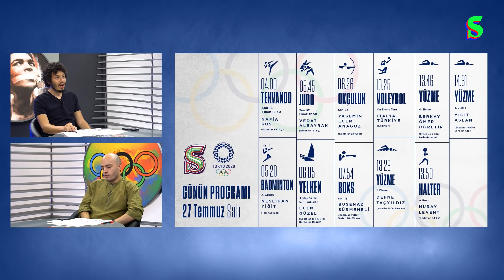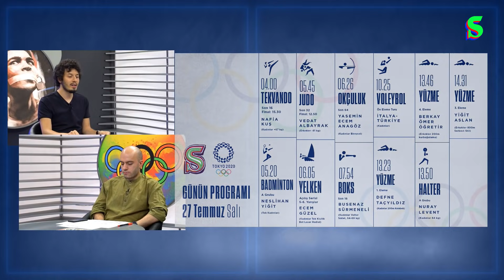Ledecky 🆚 Titmus, Japonya’dan Masa Tenisinde Sürpriz, Tokyo’da Hava Durumu | Olimpiyat Günlüğü #4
Olimpiyat Günlüğü’nün dördüncü bölümünde Ozan Can Sülüm ve Aras Yetiş; Tokyo 2020'de öne çıkan gelişmeleri, tamamlanan müsabakaları, milli sporcularımızın performanslarını, madalya tablosunu ve ertesi günün programını konuştu. Keyifli seyirler!